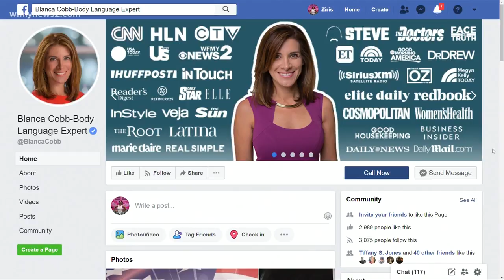Be Kind When Others Aren’t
Being kind seems like a simple thing to do. You open the door or you pick up something that they dropped. But, what do you do when someone isn't kind to you?